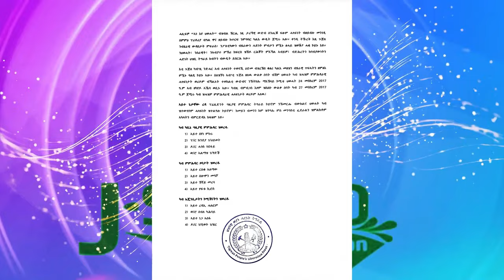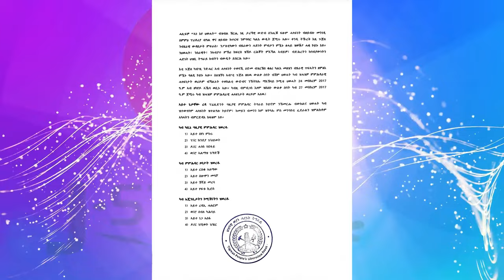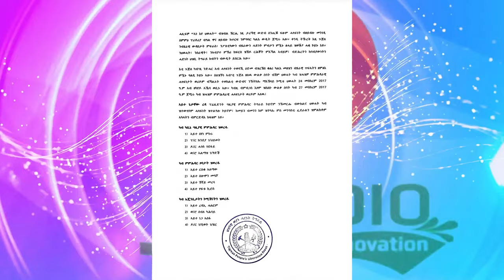Jstudio ~| ዜና 7 ጥቅምቲ~ Breaking News || "ጌታቸው ካብ ስልንጣን ተኣልዩ" ህወሓት |ደር ደበርጽዮን